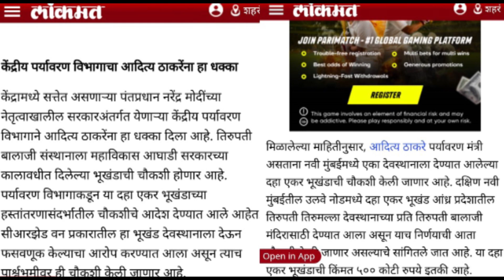Modi Take Action Against Aditya And Aditya Thackeray Go In Jai#l| Sushant Case | Political news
If you want to help me Pls Using Google pay, paytm or phone pay on 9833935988

For Help Me In My Dance Class Or Pay fees Of Dance Class join following Link

Dance And Entertainment Videos